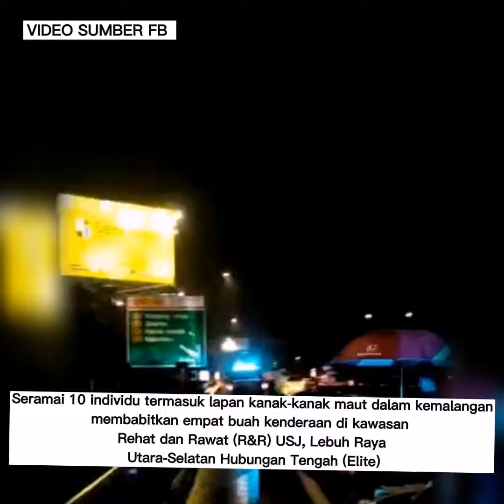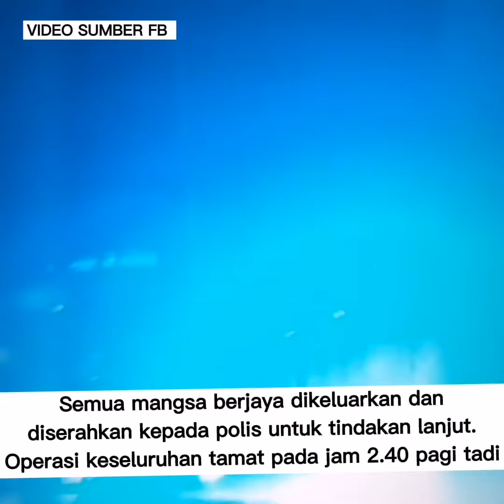10 MAUT TERMASUK 8 KANAK2